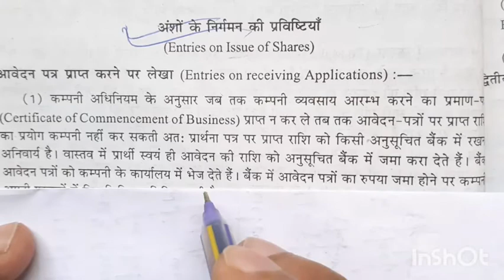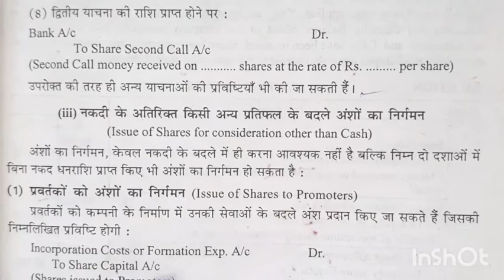12th class Accountancy ch-1#issue of share # Lecture 2 # entries on issue of shares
Triple-C Education Institute
12th class Accountancy chapter- 1
Topic:- Discuss of journal entries of issue of Shares
hbse##
cbse##
ncert book
D.K. goel Accountancy book